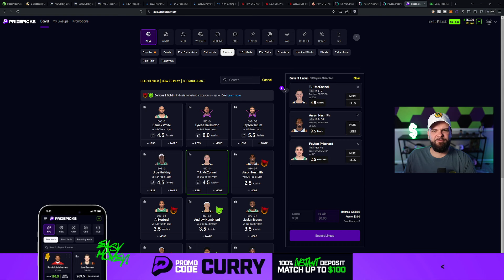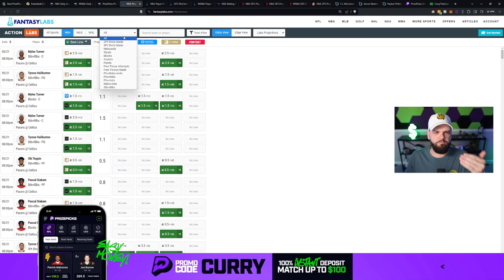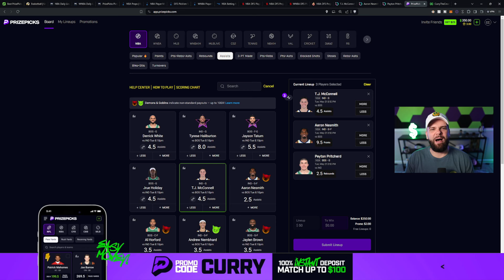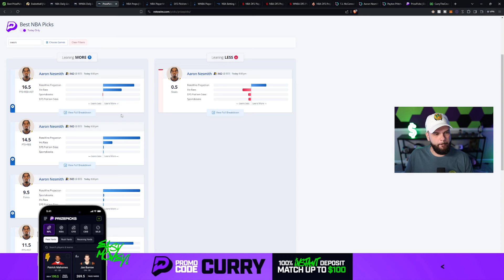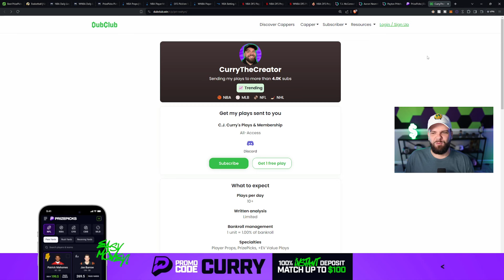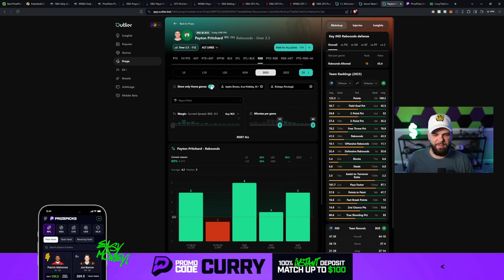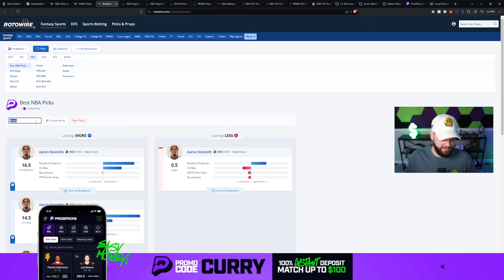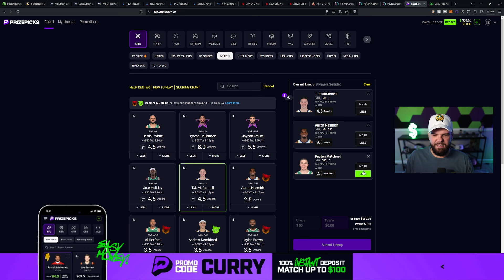PrizePicks NBA Props & Bets Today | 5/21/24 | Prize Picks Tips , Advice, & Strategy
The goal of this daily fantasy sports video is to help you research the best NBA Prize Picks, props, bets, and parlays. I'll give you the tips, advice, and strategies on how to win on PrizePicks.

The action starts at 8:00 p.m. ET today on Tuesday May 21st 2024.

- New members: deposit now for a 100% deposit match up to $100!

- Save TIME, Win MORE...together!

- Have a QUESTION? Join the FREE Discord!

-  The BEST Player Prop Research Tools!

- Free 2-Day Full-Access Trial to RotoWire

- Track your bets for FREE and earn $3 by using code "CURRY"